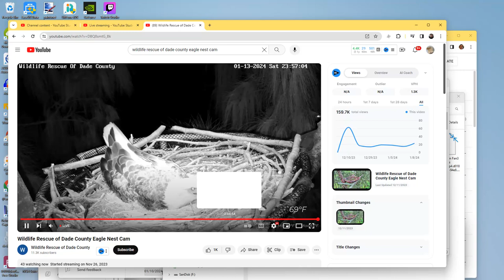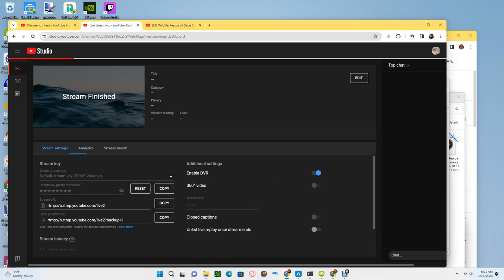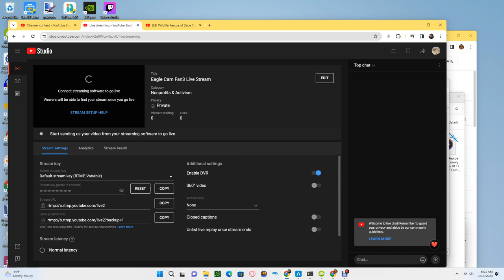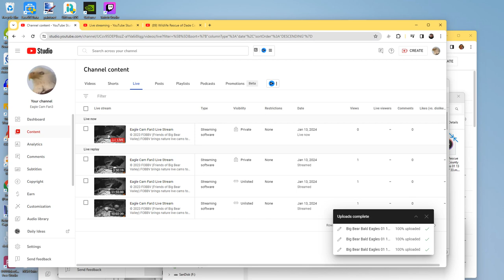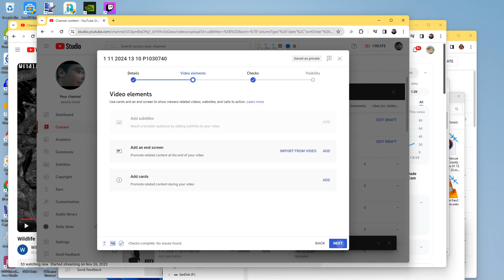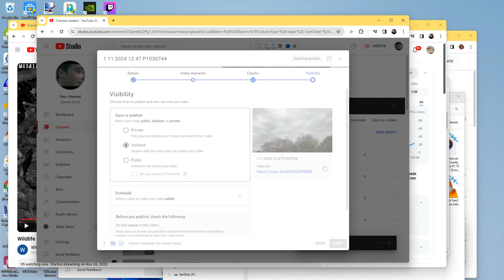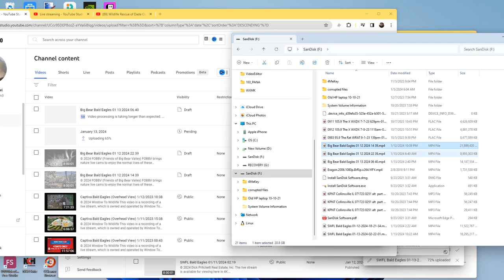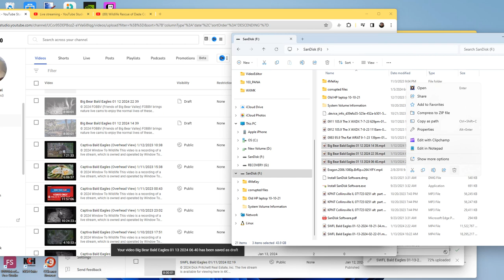Wildlife Rescue of Dade County Bald Eagles 01/13/2024 23:57